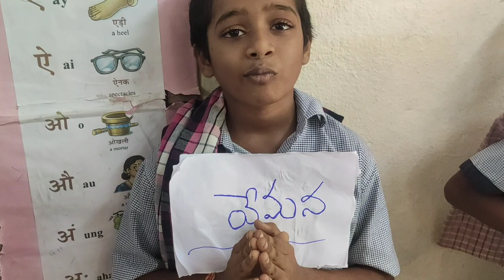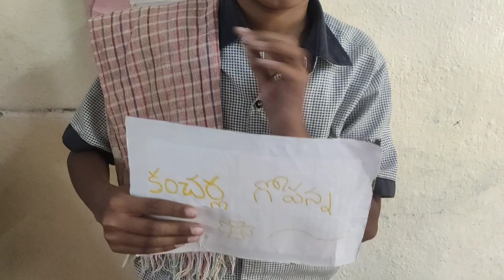Ethical poems composed by different types of poetsసుభాషితాలుఆరవ తరగతి తెలుగు పాఠ్యాంశం Moral poems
Ethical poems composed by different types of poets.  The intention is to teach the students and thereby make them better citizens
వివిధ కవుల చే రచింపబడిన నీతి పద్యాలు. విద్యార్థులకు చిన్న వయసులో నీతిని బోధిస్తే వారితో పాటు మంచి లక్షణాలు ఎదుగుతాయని, సమాజంలో ఉత్తమ పౌరులుగా వారు ఎదుగుతారని ,ఈ పాఠం యొక్క ఉద్దేశంతో.   ఈ పాఠం ద్వారా విద్యార్థులు మంచి లక్షణాలు ,నీతి నైతిక విలువలు వంటి అనేక రకాలైన మంచి గుణాలను విద్యార్థులకు తెలియపరచి వారిని అభివృద్ధి పనులు నడిపించాలని ఉద్దేశంతో ఈ వీడియో రూపొందించబడింది ఏమైనా తప్పులు ఉంటే  క్షమించగలరు